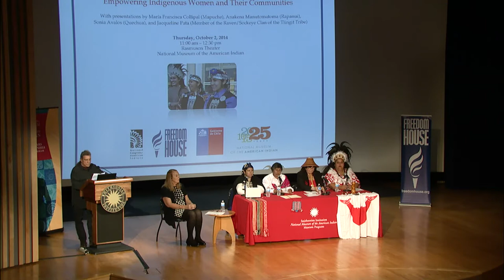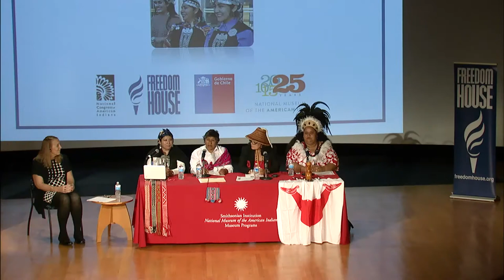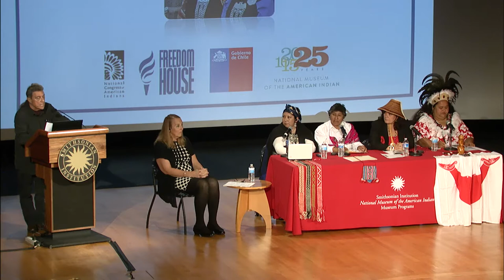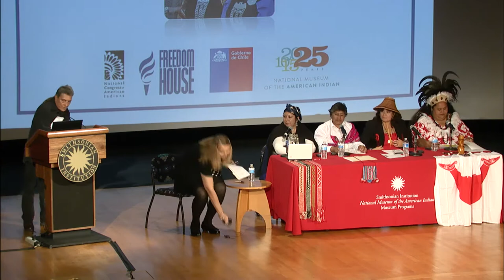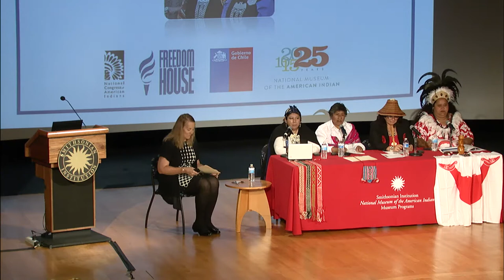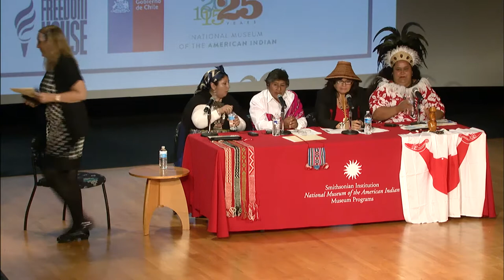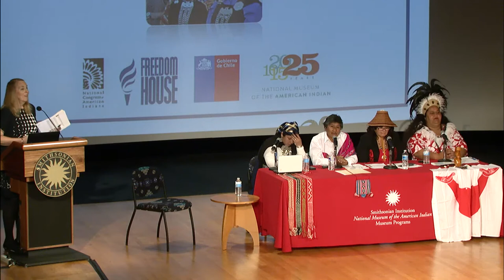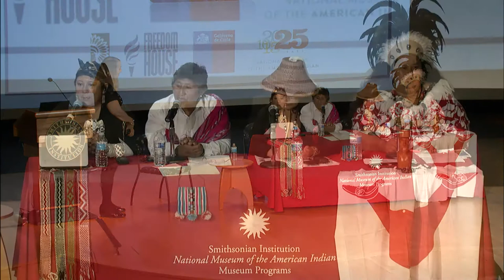Native Chilean Women: (English) Empowering Indigenous Women and Their Communities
This version of the panel, Native Chilean Women: Challenges and Opportunities - Empowering Indigenous Women and Their Communities, provides simultaneous English translations of the Spanish-speaking panelists. We hear of challenges met by several indigenous groups in Chile. Speakers include: María Francisca Collipal (Mapuche), Anakena Manutomatoma (Rapanui), and Sonia Avalos (Quechua) and Jacqueline Pata (Tlingit). Panelists will share their insights and experiences—giving examples of their everyday life and work, and relating the issues at hand directly to their Native group—at this lively forum. Followed by a Q & A session.

Cosponsored by the Embassy of Chile and Freedom House. Presented as part of the KARUKINKA Chilean Patagonia Artists of the Land Where the Trees Talk.